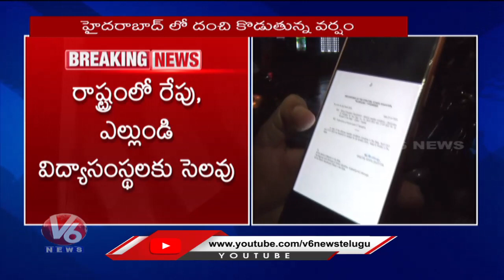Telangana Govt Announces Two Days Holiday For Educational Institutions V6 News